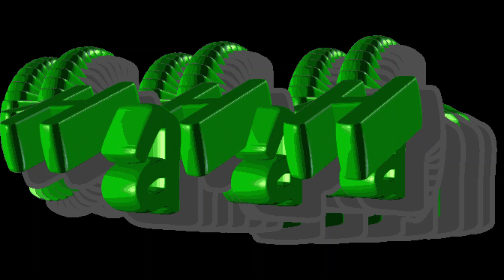Dark joke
believe it or not, I'm actually pro-life!